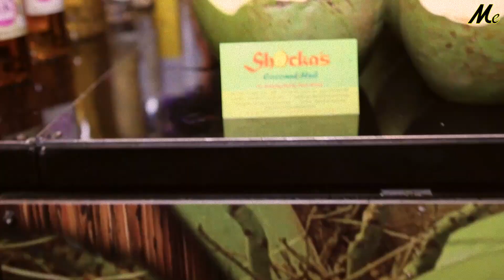RUMFEST UK 2015 - After Movie 'RUM Experience' by Media Exposures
Produced by Rory Alleyne
Book us for all your filming and hosting needs in 2016
Directed by Rory Alleyne
Media Exposures production